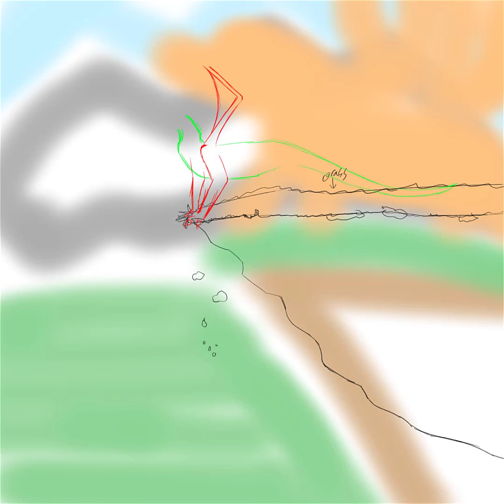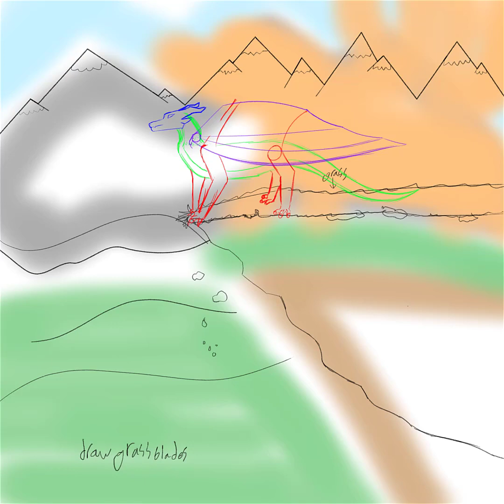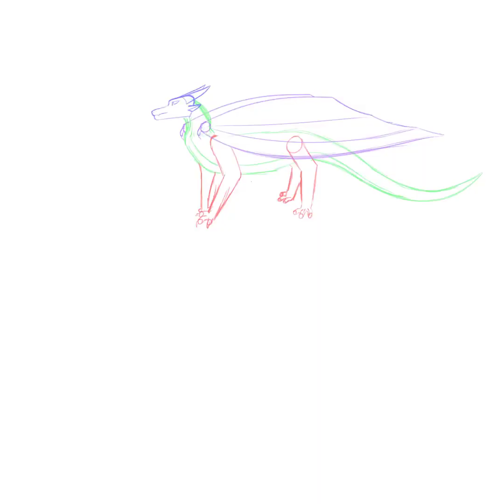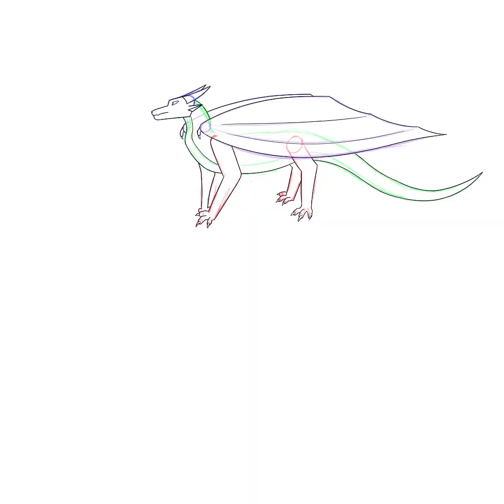Peril The Adventurer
This piece is of Peril on a cliff overlooking rolling hills with mountains in the background. This was made for my WoF: Adventurer AU fic that I'm currently working on!
also my best piece yet!

4:01
104 layers!!!
No Respect - Destroy Boys
Escape - Destroy Boys